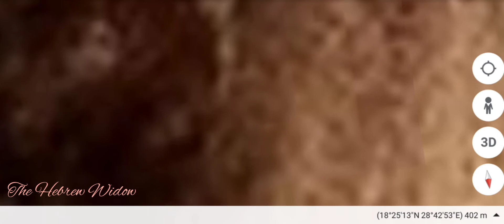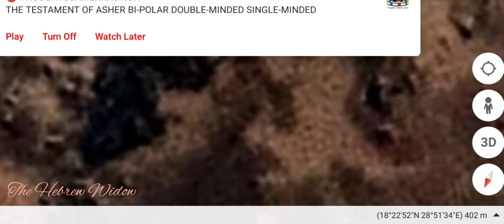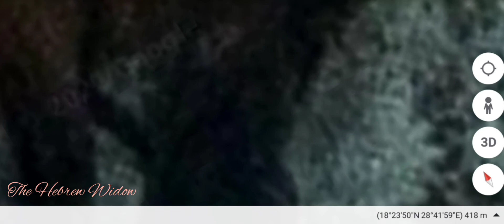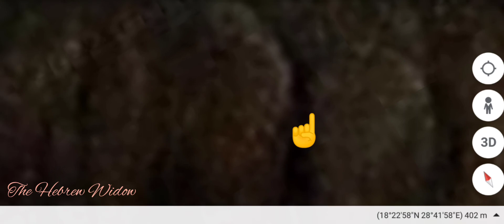Explore The Unveiling Of This 5D Realm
My intentions are to educate enlighten and encourage My Fellow Servants in THE KINGDOM OF THE MOST HIGH.
I am assigned as a Seer of The unveiling of EDEN, by way of Google Earth. There are thousands of anomalies, that I have been led too, on " The body of THE ARC ANGEL URIEL, Guardian of Eden, Who has also manifested
I leave all coordinates on each video, as a reference to reality, and also for your exploration tool.
May your Spiritual Eyes be Opened, to see The Magically 🪄Majestic Creations of THE ALMIGHTY ONE.

Music 🎵 licensed and provided by Youcuts Studio

To be a blessing to this Servant
$thehebrewwidow